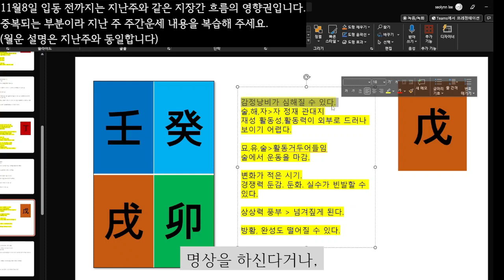☯️2023년10월30일-11월05일 무토